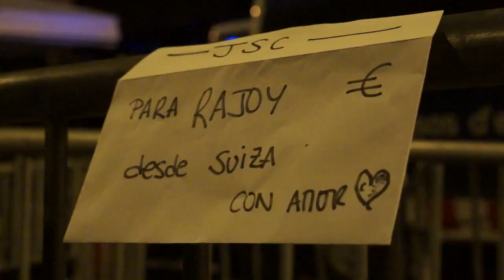Volvemos2F Barcelona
Cámara: Ingrid de la Torre
Edición: Fabián Barrero
Realización: 15MTS